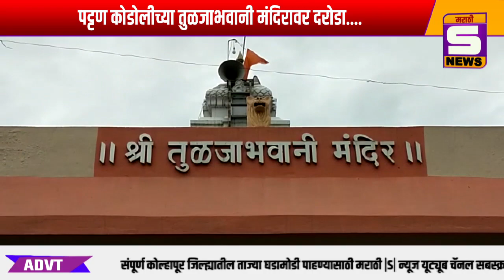पट्टण कोडोलीच्या तुळजाभवानी मंदिरावर दरोडा....